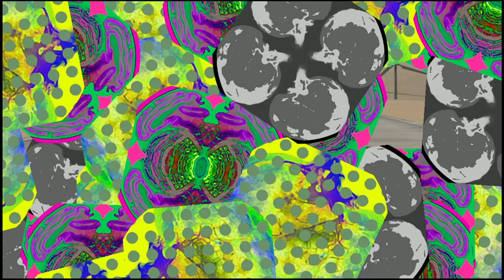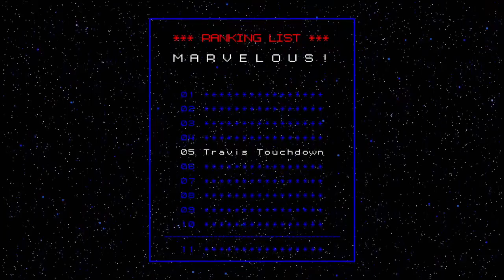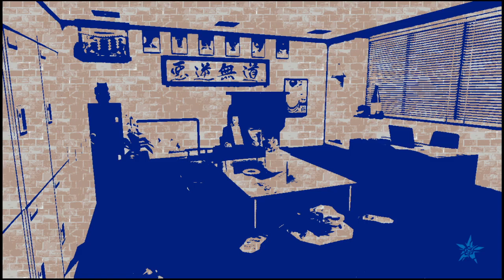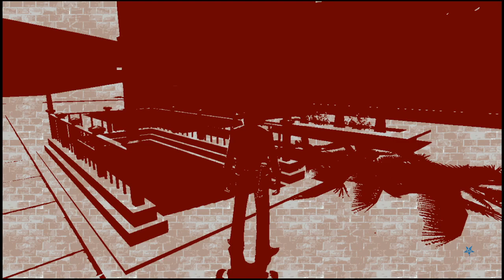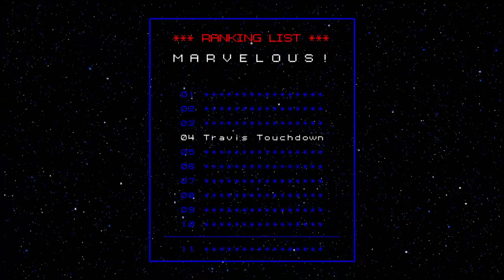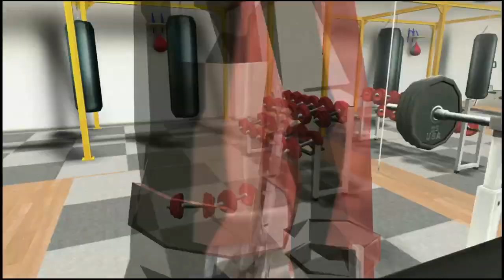No More Heroes(blind)(Session 4)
In this stream, we continue our journey to be the top hero assassin in No More Heroes by killing 2 more targets. We also get a new lightsaber, new movers, and some side missions.